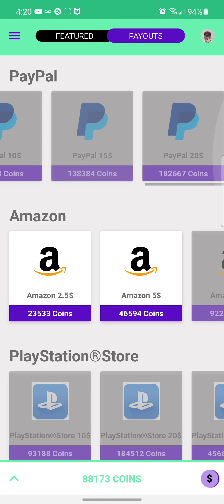Download Money RAWR @ Play Store or Apple Store To Start Getting Paid For Real Playing Games 😎